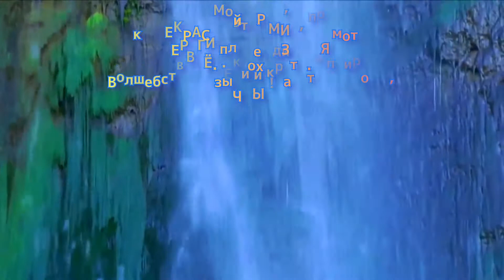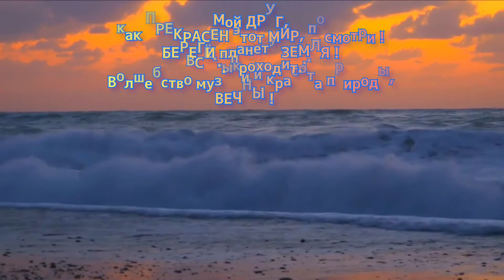ВЕЛИЧИЕ и ТОРЖЕСТВО МУЗЫКИ и ПРИРОДЫ. АДАЖИО-ADAGIO (ALBINONI). СТЕПАН ХАУЗЕР-STJEPAN HAUZER. 327.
ДОРОГИЕ ДРУЗЬЯ, ПРИВЕТСТВУЮ ВАС !!!
РАДА каждому из ВАС и БЛАГОДАРНА, что ВЫ остаётесь со мной ! 🥰
Приглашаю ВАС погрузиться в МИР ПРЕКРАСНОГО ! В МИР ВОЛШЕБСТВА МУЗЫКИ и ПРИРОДЫ !!!
Вашему взору предложено ВЕЛИКОЛЕПИЕ и ТОРЖЕСТВО МУЗЫКИ и ПРИРОДЫ !
Восхищайтесь несколько минут и получите максимум наслаждения ВЕЛИКОЛЕПИЕМ и ВЕЛИЧИЕМ того, что НАС окружает !
Мой ДРУГ, как ПРЕКРАСЕН этот МИР, ПОСМОТРИ и ПОСЛУШАЙ !
На глазах происходит ЧУДО, с тобой говорит человеческая душа смятенная земным пребыванием в его оковах страдания и рвущаяся в МИР ГОРНИЙ...МИР ЧИСТОГО БОЖЕСТВЕННОГО СВЕТА.
Исполнение Степана Хаусера Адажио Альбинони потрясает !
Перед нами такое редкое сейчас невообразимое единение МУЗЫКАНТА с МУЗЫКОЙ, пребывание в МИРЕ ТВОРЕНИЯ.
Всегда восхищают люди на своём месте, это тот самый трепетный случай !
СМОТРИТЕ ! СЛУШАЙТЕ ! ВНИМАЙТЕ !
С ЛЮБОВЬЮ к ВАМ, я ! 💖

НЕМНОГО ИНТЕРЕСНЫХ ФАКТОВ :
Стефан Хаузер (Stjepan Hauser) родился 15 июня 1986 года в Пула (Хорватия), в музыкальной семье.
Учился в Риеке, в Англии и Америке.
В свои неполные 26 лет уже выступал в более чем 40 странах на всех континентах, в том числе нашумевший дебют в Wigmore Hall, Королевский Альберт-Холл, Амстердамский Concertgebouw.
Степан был последним учеником Мстислава Ростроповича.
В своей короткой карьере Стефан уже был удостоен первой премии на двадцати одном национальном и международном соревнованиях.

АДАЖИО- ADAGIO ( Albinoni ):
Адажио соль минор для струнных инструментов и органа, известное как Адажио Альбинони - произведение Ремо Джадзотто, впервые опубликовано в 1958 году.
По утверждению Джадзотто, пьеса представляет собой реконструкцию, основанную на фрагменте из музыки Томазо Альбинони, найденном на развалинах разрушенной при налётах союзной авиации (американской и британской) в конце Второй Мировой Войны Саксонской земельной библиотеки в Дрездене.
АДАЖИО - одно из самых исполняемых музыкальных произведений второй половины XX века, неоднократно использовалось в кино.
Благодаря использованию гитаристом Ингви Мальмстином в Icarus Dream Suite Op.4 (1984) сыграло значительную роль в формировании современного неоклассического металла.

ВНИМАНИЕ !!!
Все материалы для создания видео. взяты из открытых источников в интернете.
ВСЕМ авторам БЛАГОДАРНА !
Если возникнут претензии и вопросы, прошу написать в комментариях или в любых соц. сетях или же по эл.почте , все контакты указаны в описании канала.
С УВАЖЕНИЕМ. Вера Славинская.